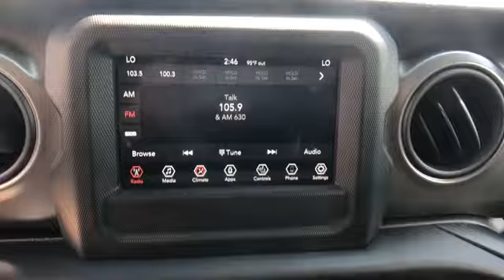2019 Jeep Wrangler Unlimited Sport S Springfield, Arlington, Woodbridge, Alexandria, Fairfax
2019 Jeep Wrangler Unlimited Sport S 1C4HJXDN6KW682414 Video

This 2019 Jeep Wrangler Unlimited Sport S 1C4HJXDN6KW682414 is full of phenomenal features such as: